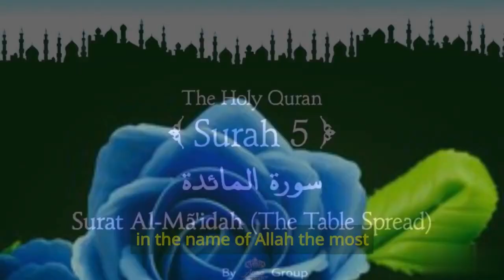Surah Al-Ma'idah (The Table Spread with Food)